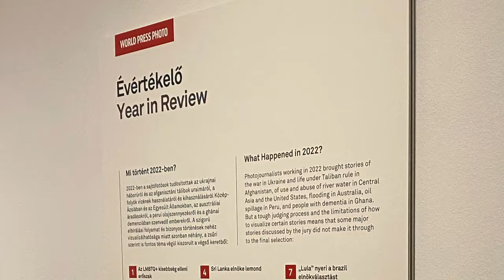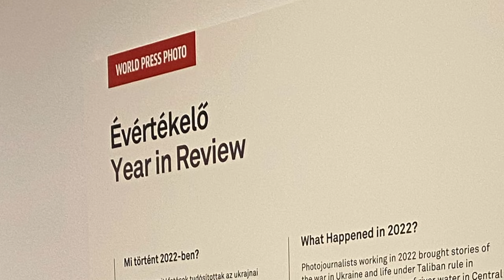Így juss be diákként a családokat veszélyeztető World Press kiállításra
Link a képhez amit nem szabadott volna látnunk:

nemzetközi sajtófotókiállítás, word press kiállítás, nemzeti múzeum, dúró dóra, mi hazánk, csák jános, gyermekvédelmi törvény
MBM Studios